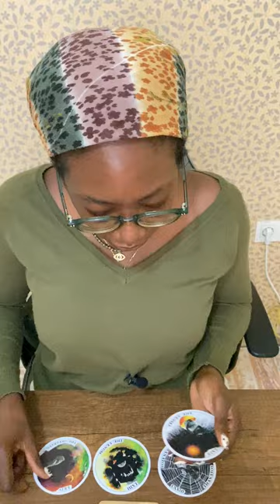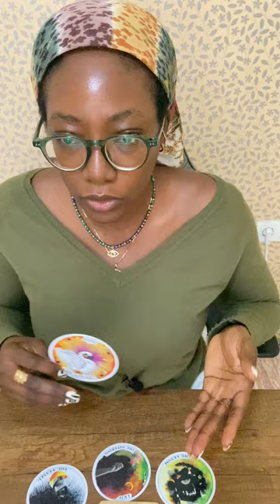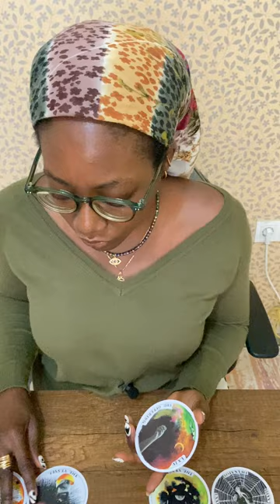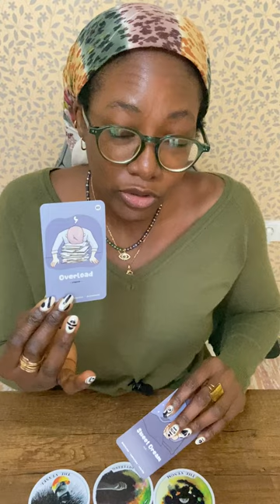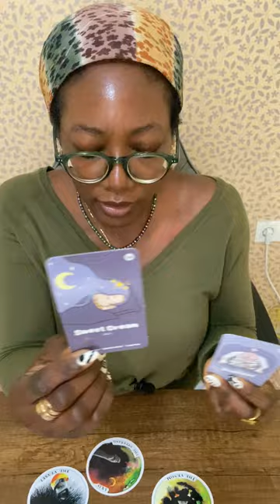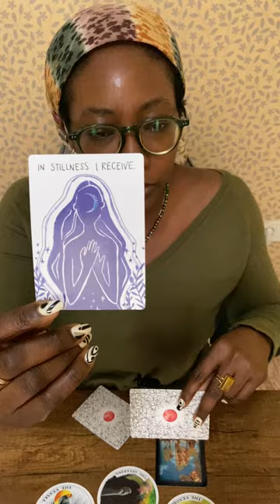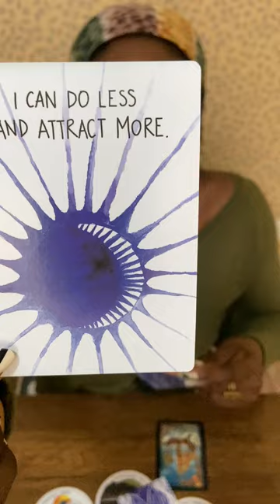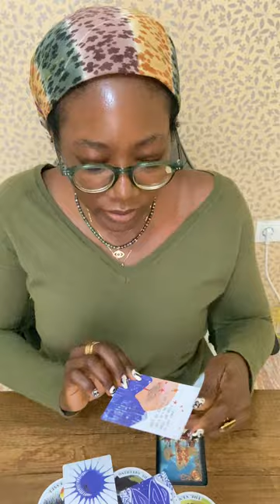Taurus: What's Happening In Your Relationships Over The Next 6 Months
HelloTaureans! In this video, I channel the relationship changes happening for you over the next 6 months, how to embrace these changes, and how the UNIVERSE wants you to prepare for the blessings coming your way in 6 months time.

This is a collective reading, Take what resonates and leave what doesn't.

Psychic Vibes with Bii is a spiritual Youtube channel to share spiritual information, psychic readings, astrology downloads and channeled messages from the Universe and collective spirit team with the wider Soul community. We will feature different readings and predictions about different life themes and subject areas needed for soul evolution so you have more guided support.